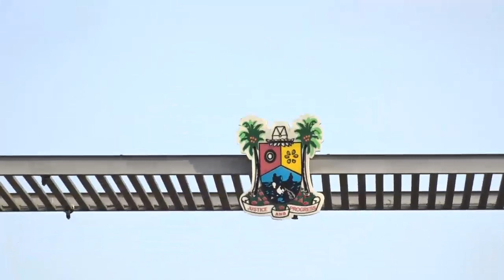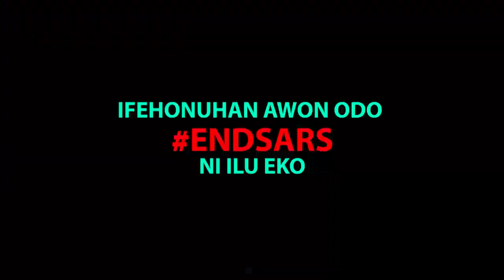EndSARS Protest Continues in Lagos, Nigeria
Live at the EndSARS protest on the street of Lagos, Nigeria